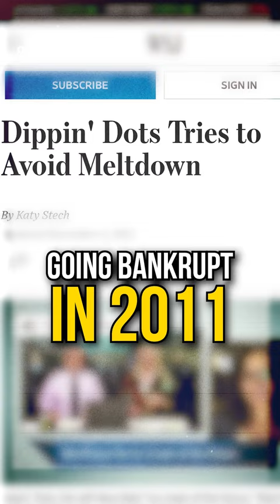Dippin' Dots Comeback: From Bankruptcy to $330M Ice Cream Empire 🍦💼